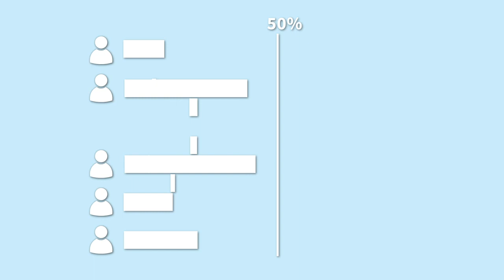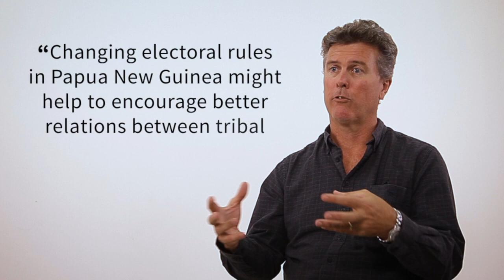Democracy and divided societies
The spread of democratic governance is central to the promotion of peace and in upholding stable global and regional relations. Professor Benjamin Reilly is an internationally recognised political scientist at The University of Western Australia whose research focuses on democracies in the Indo-Pacific region. His work on democratic governance, political development, electoral system design, and party politics in post-conflict environments has helped shape political and electoral reform in new and emerging democracies, and he also advises governments on these issues.